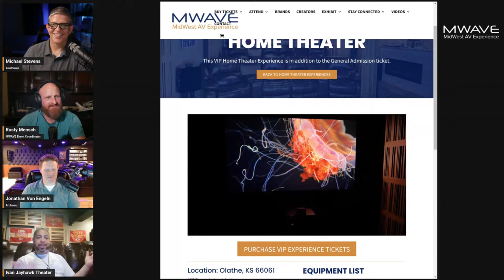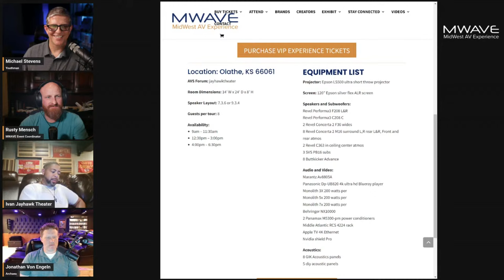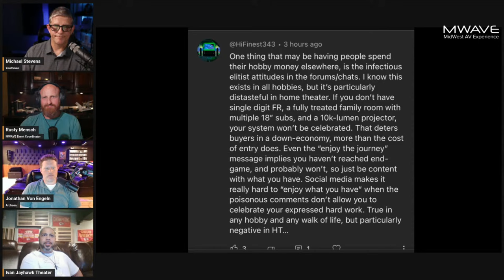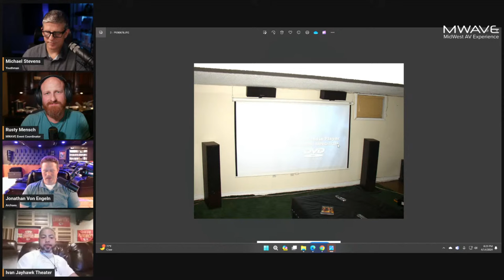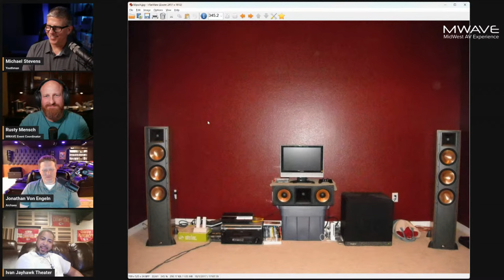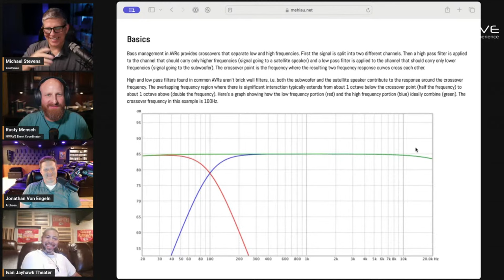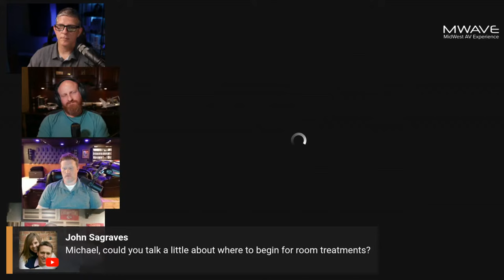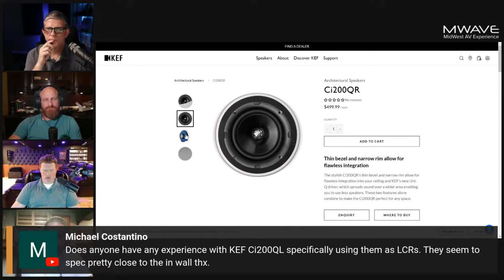Ep#100 Do We REALLY Celebrate Budget Home Theaters? / The AV Experience Podcast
Youthman Crew Facebook Group -   / youthmancrew